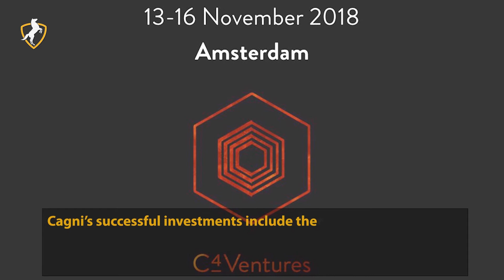Former Apple VP is raising $88 million to invest in startups.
Apple’s former VP, Pascal Cagni, has raised a new $88 million fund to invest in start-ups through his venture firm, C4 Ventures. Cagni, stated that the fund will be used to back entrepreneurs who prove they can survive and excel in the pandemic. C4 Ventures, founded in 2012 began its full operations in 2014. The firm now backs over 30 companies in the commerce, hardware and digital media space with investments worth $3.4 million each. Cagni’s successful investments include thermostat company Nest and AI chip company Graphcore. However, he regrets investing $200 million in a consumer robotics company Anki. Besides C4 Ventures, Accel Partners, Balderton Capital and Index Ventures raised billions for promising startups. Israeli-based OurCrowd announced a $100 million Pandemic Innovation Fund targeted at backing startups working on tech solutions for COVID-19.